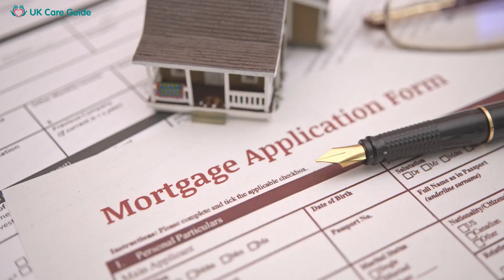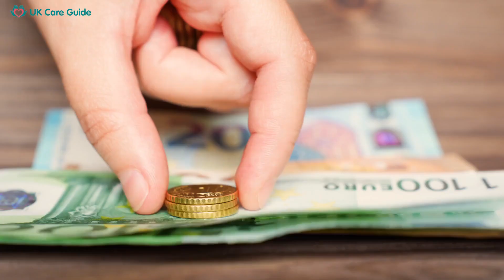Equity Release In Deal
Our video, "Equity Release in Deal", provides an in-depth look into how equity release works and how it can provide a significant financial solution for homeowners aged 55 and over.

We discuss the two main types of equity release - lifetime mortgages and home reversion plans, and the benefits they offer.

We highlight the importance of seeking advice from a qualified equity release advisor and the necessity of understanding how equity release can impact your estate and means-tested benefits.

We have also touched upon Deal's various reputable equity release providers and the importance of comparing multiple offers to find the best deal. Equity release can benefit a more comfortable retirement, but it's not the right choice for everyone.

Therefore, it should be considered carefully. Equity release in Deal is a growing market, thanks to the rising property prices. It allows homeowners to tap into the substantial value of their homes.

However, it's a lifelong commitment and should be considered after thorough deliberation. Our video will provide the necessary information to make an informed decision.

Your support helps us create more content like this.